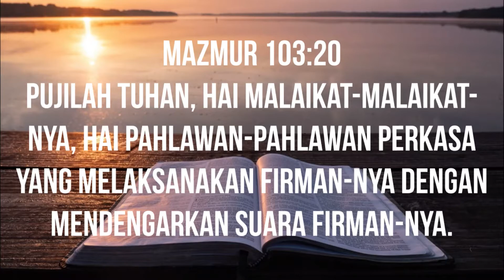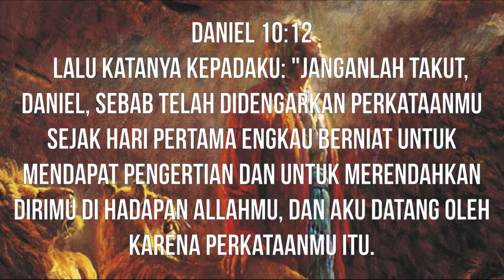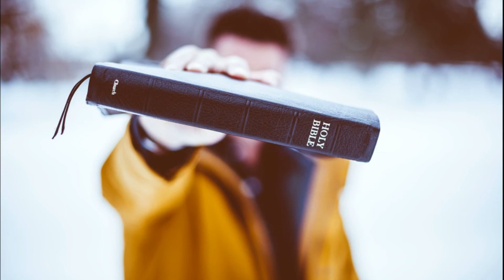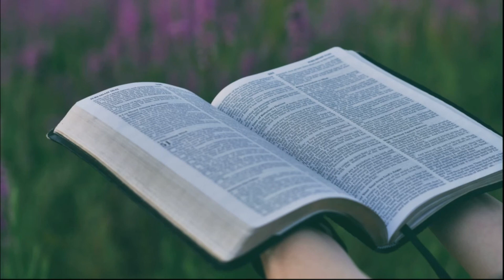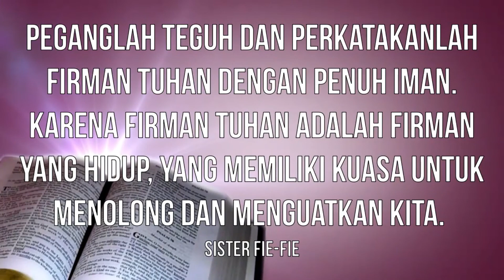"Speak God's Word" by Sister Fiefie. Friday, Oktober 29 2021.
Verses: Psalms 103:20, 91:10-11
Song: Dengan SayapMu
Video Animation: YouTube.com